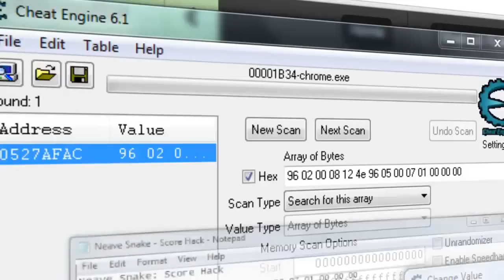Neave Snake: Score Hack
Here are the AoB's used in this video:

AoB #1: 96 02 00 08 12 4e 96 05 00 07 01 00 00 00
AoB #2: 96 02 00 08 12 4e 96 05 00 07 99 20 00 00

To customize score increment:

Change "20" in AoB #2 to a higher or lower number (00-99).

To get the score to an even lower increment change "99" in AoB #2 to a lower number (02-98).